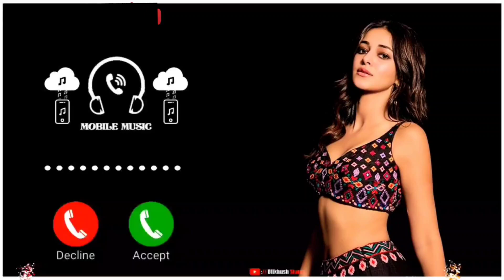New ringtone | New instrumental ringtone | Lord hanuman ji ka ringtone || New Bajarangbali ringtone